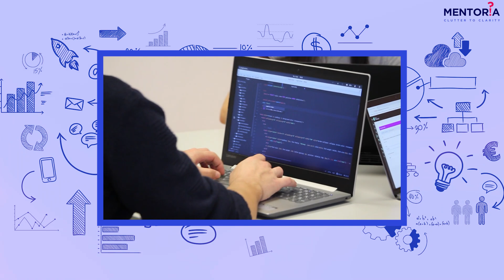Ep 10 | Mastering the Art of Entrepreneurial Skillset | Mentoria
An entrepreneur may seem like the boss of all bosses, but even they have a board to answer to and responsibilities larger than you could possibly fathom!

So what does an entrepreneur do on a daily basis? What does it take to launch and run your own business? How do you grow from a concept to a 1000+ member organisation? We've invited a Forbes 30 Under 30 ranker to share the secret to his success!

We recently hosted a webinar on A Day in the Life of an Entrepreneur with Aditya Ruia, Co-founder at Beco, an organisation that provides sustainable & eco-friendly alternatives to single-use plastics and packaging. Beco was among the few organisations that grew successfully during the pandemic, caught the attention of some of India's leading investors, and even bagged a Young Achiever's Award for Aditya on Forbes' 30 Under 30 list of 2022!

Skills are a must-have for any aspiring entrepreneur! The entrepreneurial skillset encompasses the abilities and attributes necessary to start and manage a successful business venture. This can include technical, interpersonal, and management skills. At Mentoria, we provide guidance to help you understand your skills and develop them further. In this video, Aditya Ruia shares insights on the exact skills, knowledge, and traits required to become a successful entrepreneur.

Watch this video to learn more about an Entrepreneur's salary, courses, skills, internships, and more, and what to expect from this field as a beginner. Get started on your entrepreneurial journey by watching the full playlist of videos

Want to know if Entrepreneurship is a good career field for you?

Check out India's #1 Career Counselling & Career Discovery Ecosystem and unlock a world of opportunities only on Mentoria.